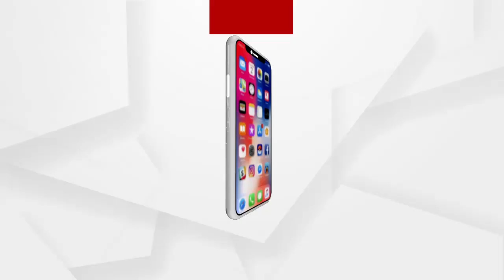ଚୋରି ହୋଇଥିବା ମୋବାଇଲ ଜବତ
ଚୋରି ହୋଇଥିବା ମୋବାଇଲ ଜବତ କରି ମୋବାଇଲ ମାଲିକଙ୍କୁ ଡାକି ଫେରାଇଲା ସହିଦ ନଗର ଥାନା ପୋଲିସ । ୪୦ଟି ଚୋରି ମୋବାଇଲ ଜବତ ହୋଇଥିବା ବେଳେ ୨୫ଟି ମୋବାଇଲର ମାଲିକଙ୍କ ପରିଚୟ ମିଳିପାରିଛି...